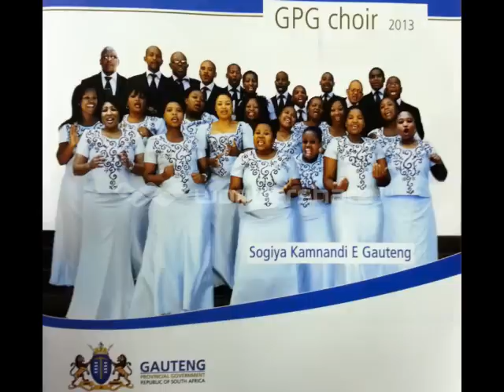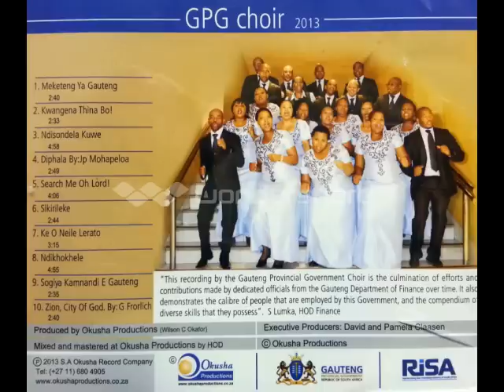Sogiya Kamnandi E Gauteng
From the Album Sogiya Kamnandi E Gauteng by the Gauteng Provincial Government Choir of 2013